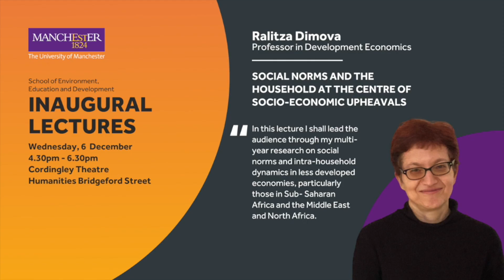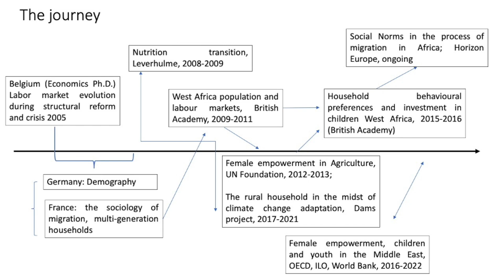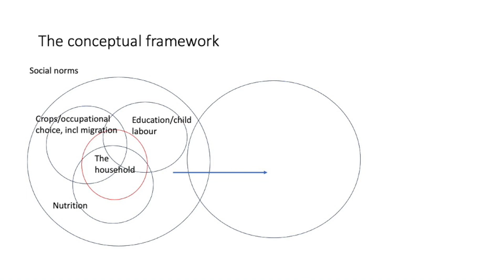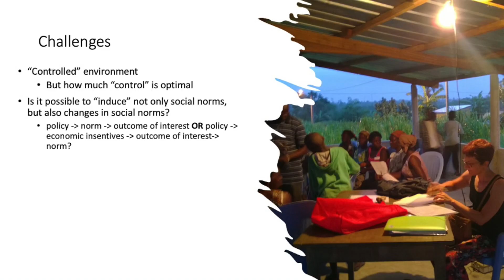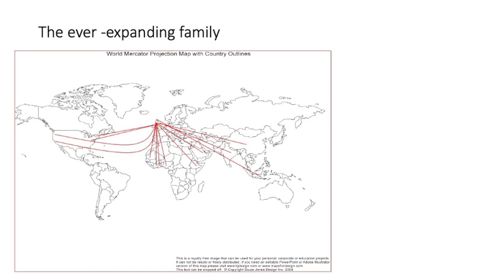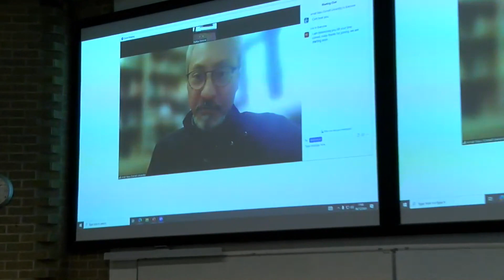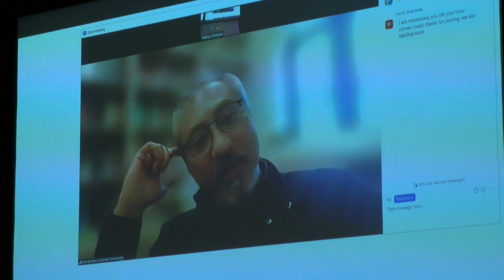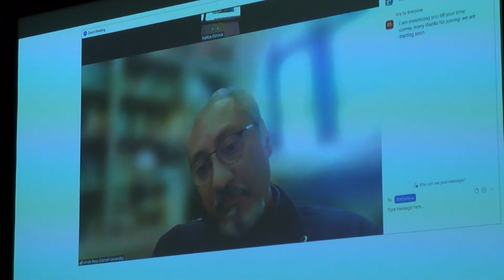Social norms and the household at the centre of socio-economic upheaval - Ralitza Dimova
In this lecture Ralitza Dimova leads the audience through her multi-year research on social norms and intra-household dynamics in less developed economies, particularly those in Sub- Saharan Africa and the Middle East and North Africa.

Ralitza Dimova sees intra-household dynamics as both a key driver of socio-economic upheavals and as a key recipient, which is shaped and transformed by these upheavals. What makes the process particularly interesting is the intricate web of social norms within which the process is positioned. She gives examples of some of my (often counterintuitive) findings in two areas of research on intra-household relations, namely (i) adaptation to weather shocks and ensuring household food security and (ii) female empowerment and its link to investment in children. She also talks in favour of some interesting insights lab-in-the-field experiments can bring to traditional empirical research in this area.